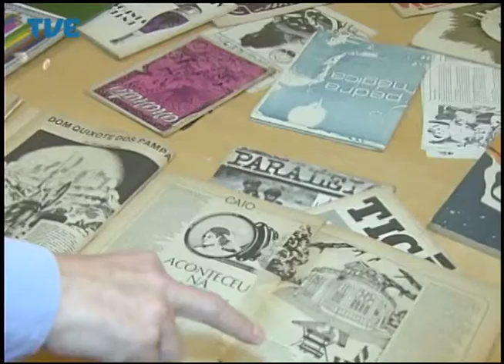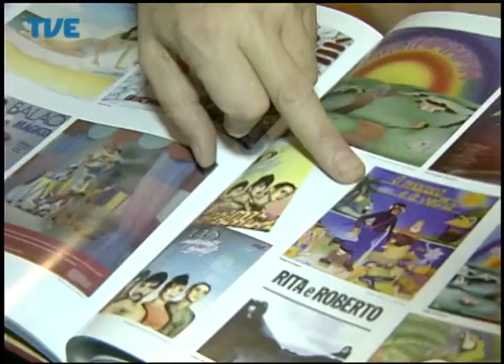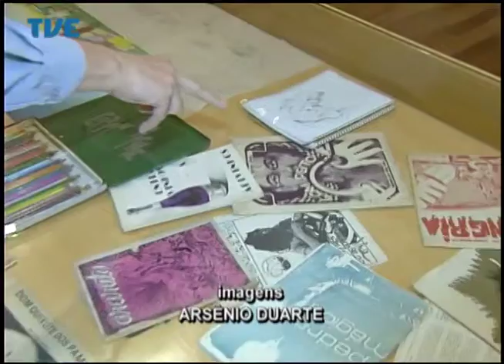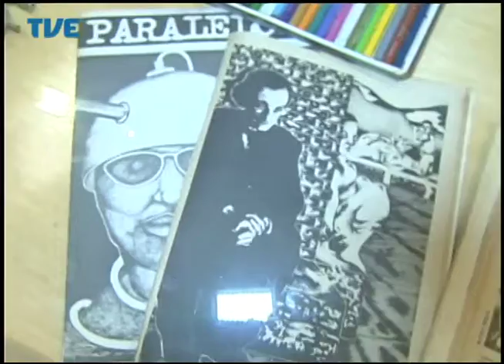Estação Cultura 22/05/14 Bloco 1